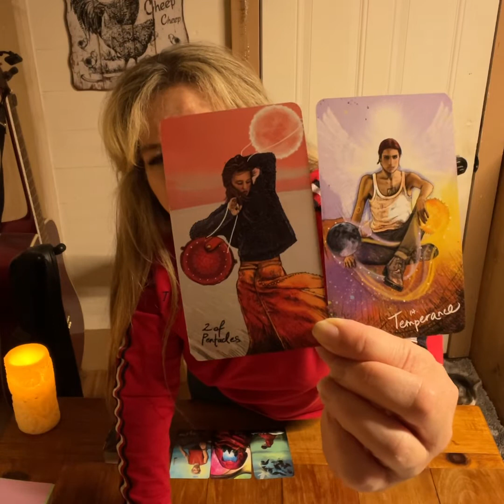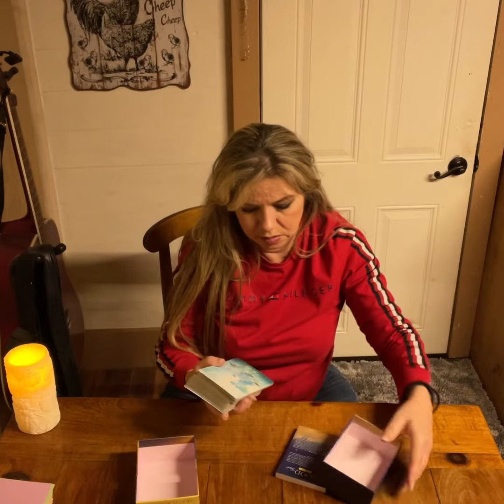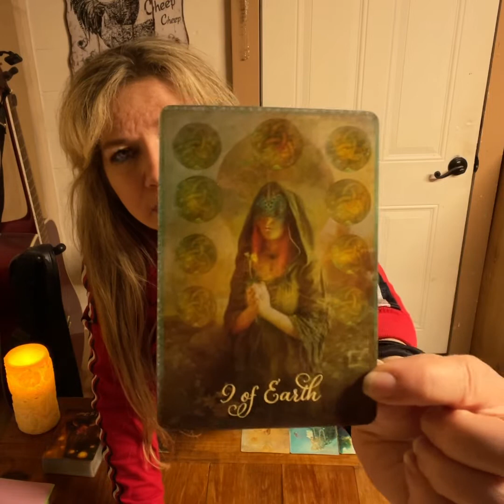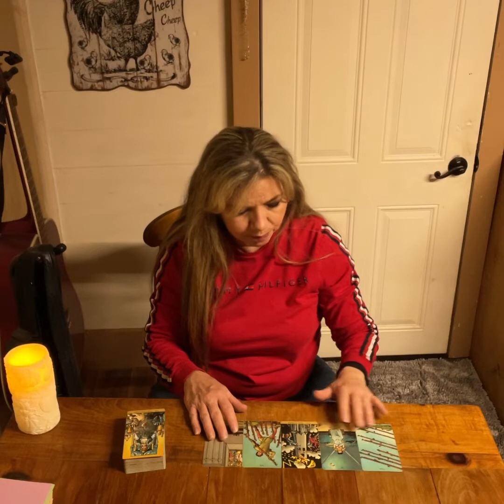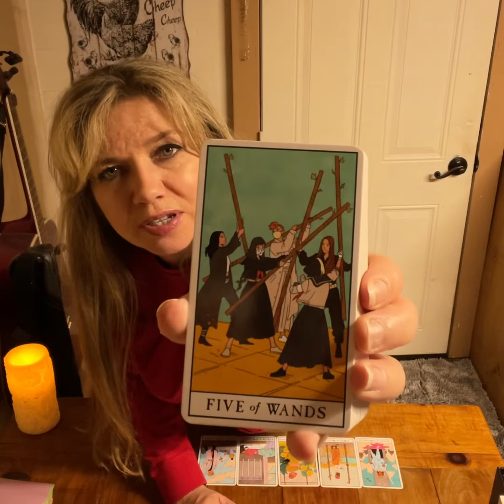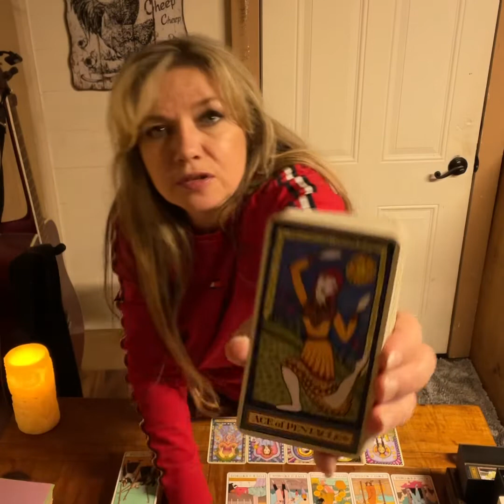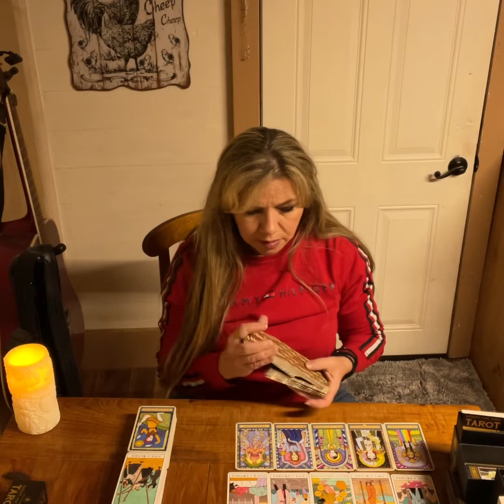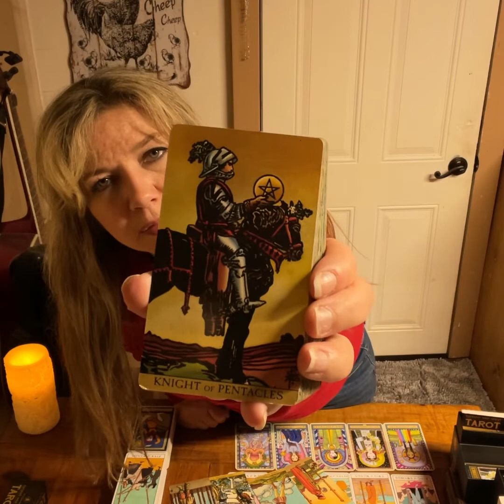Pisces! OMG!!! Who Is This Shady McShadster??? piscestarot Love Tarot Reading